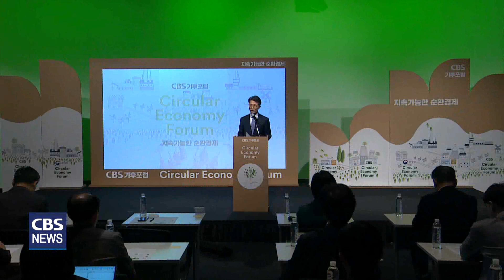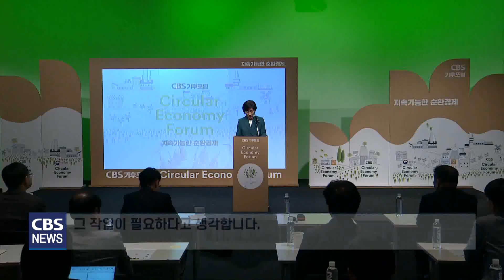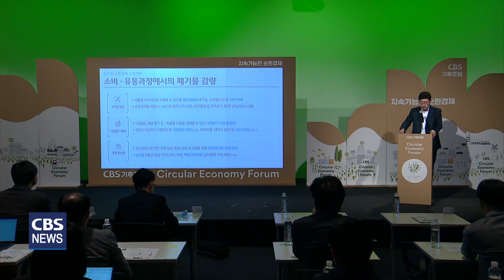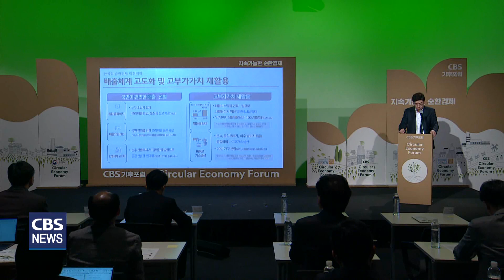[CBS 뉴스] CBS 기후포럼, '순환 경제' 전환 위한 각계 협력 과제는?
기후 위기 시대, 자원을 재활용하는 '순환 경제'에 대한 국제적 관심이 높아지고 있습니다.

CBS는 오늘(20일) 환경부와 함께 '2023 기후 포럼'을 열고 지속가능한 순환 경제로의 전환을 위한 정부와 기업, 소비자 간의 협력 과제를 살펴봤습니다.

한혜인 기자의 보돕니다.

이상 기후 현상이 전 세계적으로 발생하면서 사회·경제적 패러다임 전환이 필요하다는 목소리가 확산하고 있습니다.

CBS는 환경부와 함께 '지속가능한 순환 경제'를 주제로 기후 포럼을 개최하고, 순환 경제로의 패러다임 전환을 위한 각계의 협력 과제에 주목했습니다.

CBS 김진오 사장은 "하나님이 주신 소중한 자연을 지키기 위해서는 이전과는 다른 노력이 필요하다"며 "이번 포럼이 경제·산업계는 물론 우리 사회 전반의 변화를 이끄는 데 조금이라도 이바지할 수 있기를 기대한다"고 말했습니다.

김진오 사장 / CBS
"언론이 할 수 있는 일인 의식 개선, 인식 전환, 가치관 바꿈을 통해서 우리가 하나라도 덜 쓰고 더 아끼고 자원을 순환시켜서 쓰는 작업이 필요하다고 생각합니다."
환경부 한화진 장관은 "탄소 중립 실현을 위해 폐기물을 재활용해 다시 생산에 투입하는 순환 경제 사회로의 전환이 주요 과제가 됐다"며 "포럼에서의 제안을 정부 정책에도 적극 반영하겠다"고 화답했습니다.

한화진 장관 / 환경부
"순환 경제를 향한 국제적인 흐름과 국민적 관심 등을 고려할 때 순환 경제 이행의 구체적인 실행 방안을 논의하고 공유하는 오늘의 이 자리는 매우 의미 있고 중요하다고 생각합니다."

포럼에서는 우리나라의 순환 경제 전환을 가속화하기 위한 과제로 △경제·산업계의 협력 △제도적 지원과 변화 △소비자의 가치 소비가 논의됐습니다.

인하대 김종대 녹색금융대학원 교수는 미래 세대를 위해 경제·산업계 측면에서 순환 경제 전환을 위한 시스템을 마련해야 한다며 이는 탄소 배출 절감과 함께 생산 효율성 증대, 산업 혁신 등 경제 활성화에 기여할 것이라고 전망했습니다.

그러면서 기업이 적극적으로 지속가능한 경영에 나설 수 있도록 순환 경제 모범 사례를 발굴해 투자하는 등 관계자들의 협력과 대응이 필요하다고 말했습니다.

김종대 교수 / 인하대 녹색금융대학원
"(대응을 하지 못한다면) 기업을 위험에 빠뜨리는 일이자 비용을 부담시키는 일이고, 경쟁력을 잃게 만드는 일이 되는 거죠. 가장 중요한 변화를 가지고 오는 사람들은 소비자와 기업과 투자자입니다."

환경부 조현수 자원순환정책과장은 지난해 말 제정한 '순환경제사회 전환 촉진법'과 현재 정부가 한국형 순환 경제 이행을 위해 추진하고 있는 정책적·법적 이행 현황을 소개했습니다.

순환 경제를 고려한 제품 생산을 늘리기 위해 규제를 완화하고, 폐기물로 만든 재생 원료 사용 비율을 상향 조정해 나가겠다는 계획도 밝혔습니다.

조현수 과장 / 환경부 자원순환정책과
"재생 원료를 일정 비율 사용하도록 목표를 부여할 예정입니다. 2023년 3%에서 2026년 10%, 2030년 30%까지 확대할 예정입니다."

조 과장은 소비와 유통 과정에서는 폐기물 감량을 위해 포장 최소화, 다회용기 확대 방안을 추진하고 2025년부터는 제품의 지속적인 사용을 높이기 위한 수리권을 도입할 계획이라고 말했습니다.

배출과 재활용 과정에서는 국민 편의를 위해 분리 배출 품목을 개편하고, 열분해 확대 방안과 바이오 가스 생산 방안 등을 논의하고 있다고 설명했습니다.

마지막으로 소비자 측면에서는 NGO단체 옮김 김효선 공동대표가 발제자로 나서 "생활영역에서 폐기되는 물질을 '쓰레기'가 아닌 자원의 선순환 관점에서 바라보고 재가공이나 중고 나눔에 대한 가치를 확산하자"고 제안했습니다.

그러면서 적게 사용하고 교체되는 비누나 버려진 크레파스를 재가공해 도움이 필요한 나라로 전달하는 옮김의 실천 사례를 소개했습니다.